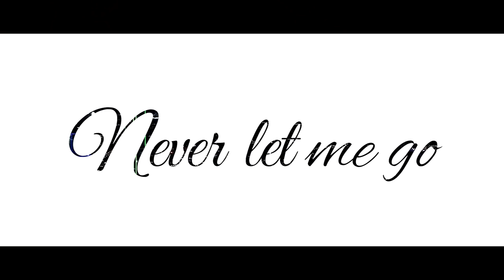Isaï Mars & Udi Mars - Never Let Me Go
Isaï Mars & Udi Mars 'Never Let Me Go' Official Video
Listen and follow Isaï & Udi below